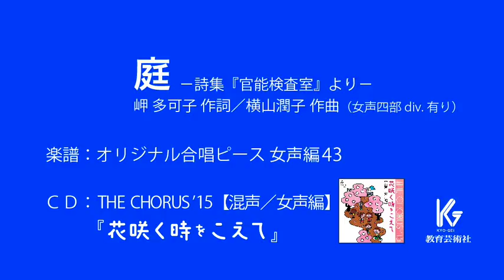庭 —詩集『官能検査室』より—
庭 —詩集『官能検査室』より—（女声四部 div.有り）

岬 多可子 作詞／横山潤子 作曲

「THE CHORUS'15【混声／女声編】花咲く時をこえて」　より
　演奏：栗山文昭 指揮／合唱団るふらん
　※楽譜は「オリジナル合唱ピース 女声編43」に収録されています。